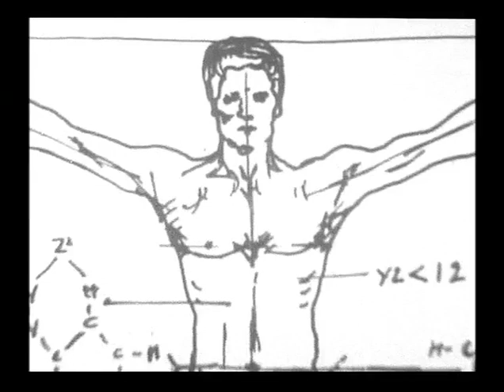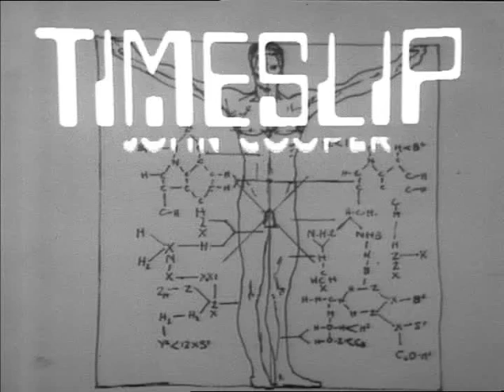Timeslip S01 e23 TheDayOfTheClone 1971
Part 3 - Returning to the present day, Liz is kidnapped.